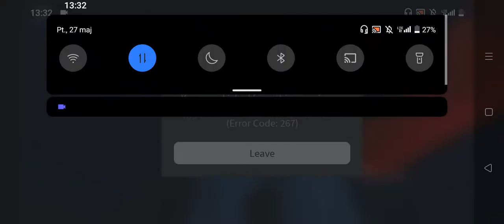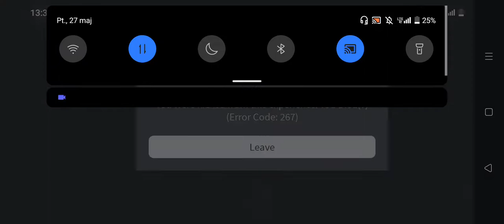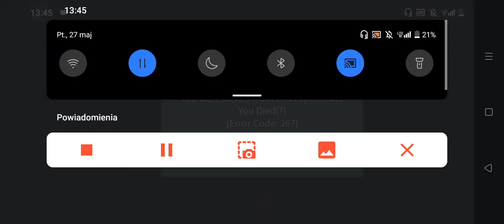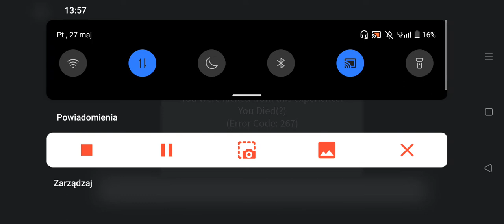Piggy: The Result Of Isolation Carnival Concept *nie udało mi się przejść, a może Wam się uda*